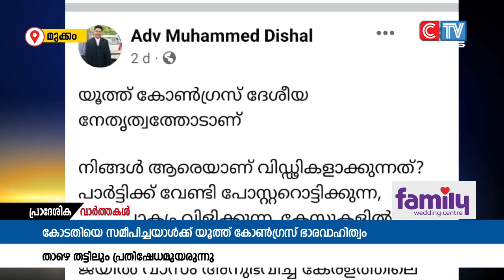സംഘടന തെരഞ്ഞെടുപ്പിനെതിരെ കോടതിയെ സമീപിച്ചയാൾക്ക് യൂത്ത് കോൺഗ്രസ് ഭാരവാഹിത്വം നൽകിയ നടപടിക്കെതിരെ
താഴെ തട്ടിലും പ്രതിഷേധമുയരുന്നു